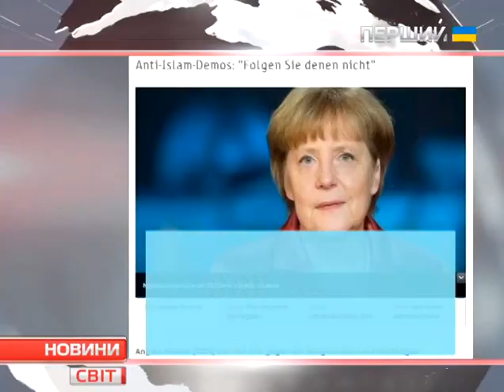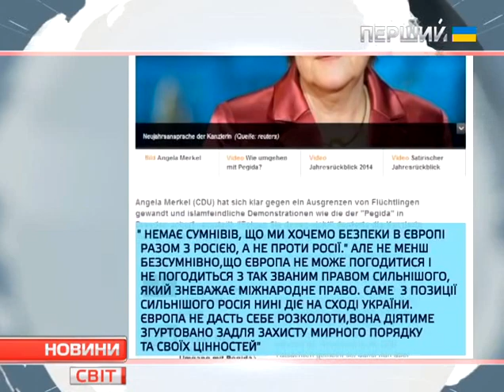Новини. Світ. 31.12.